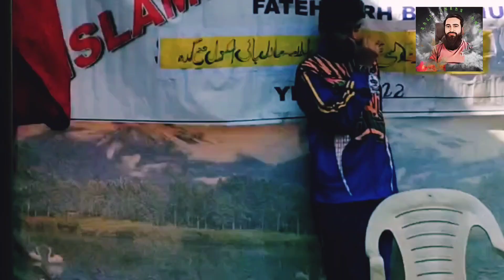خودی کا سرِ نہاں لا الہٰ الا اللہ (کلام اقبال)